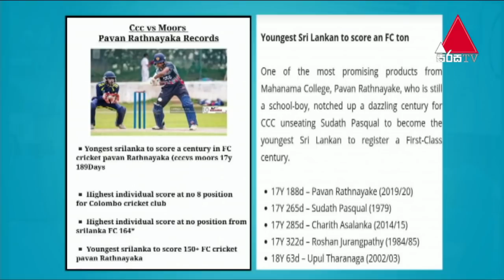Jeevithayata Idadenna | Pawan Rathnayake | Sirasa TV | 23rd April 2021